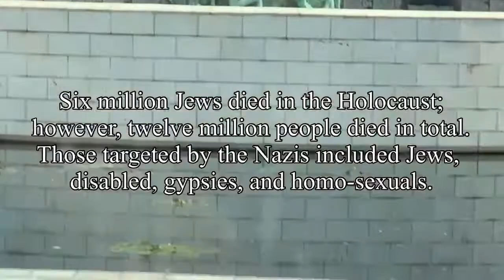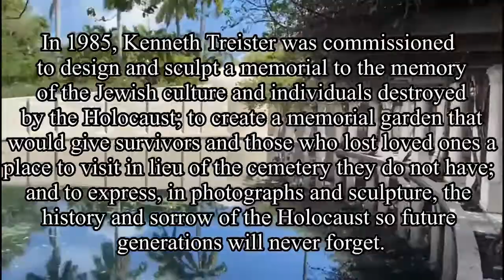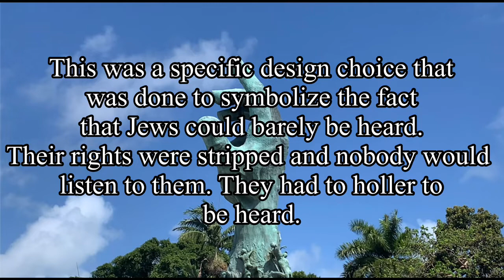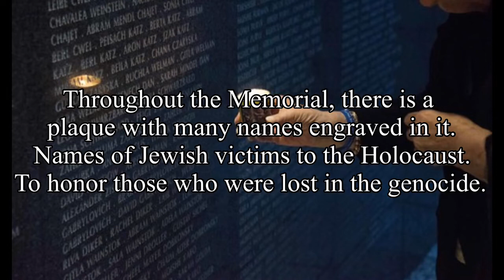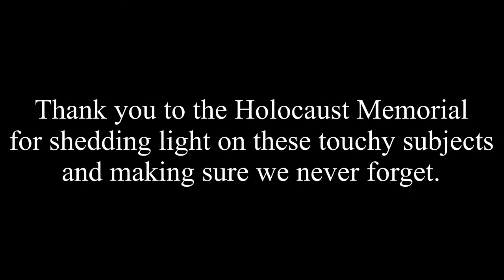Statues of the Holocaust Memorial: A Documentary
The Holocaust Memorial in Miami Beach has some of the most striking images and three-dimensional depictions of the Nazi-induced genocide.  Here, 8th grade students Camila, Vanessa, and Rowan share their experiences and knowledge learned regarding those metal figures.